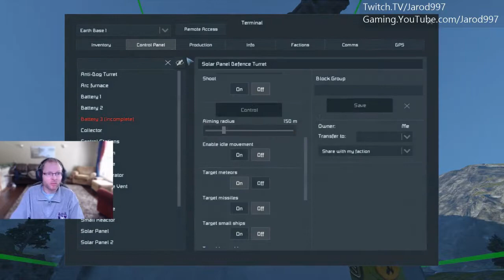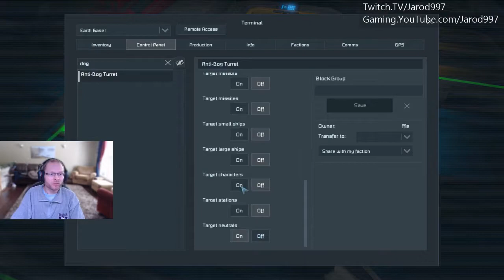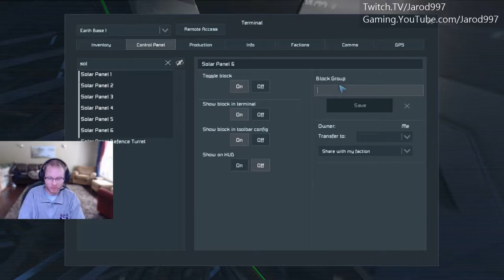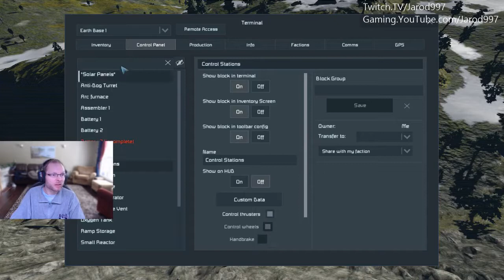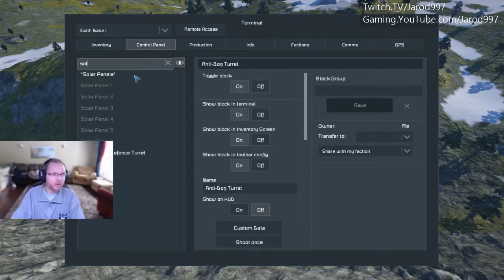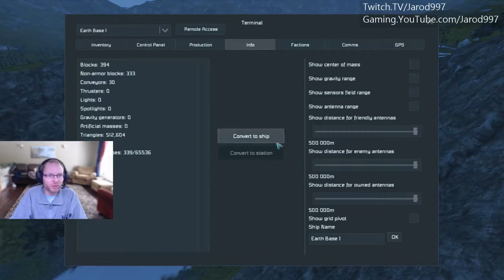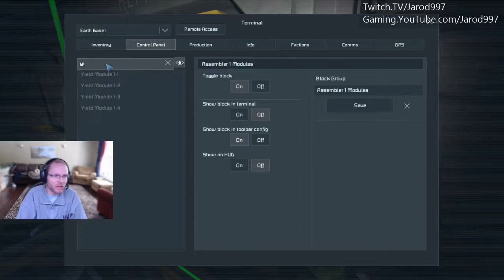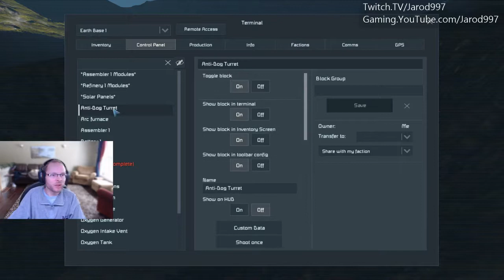Space Engineers | Planets - Episode 6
Here, we get going on the main part of the base. But, something I detest happens.